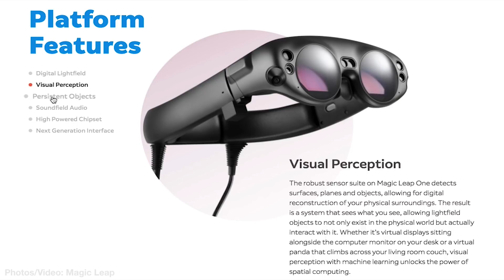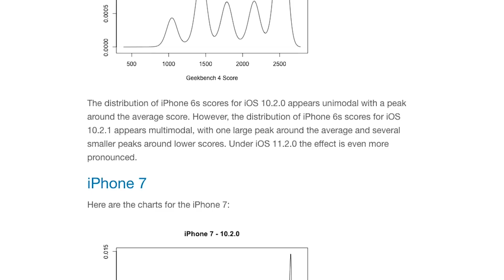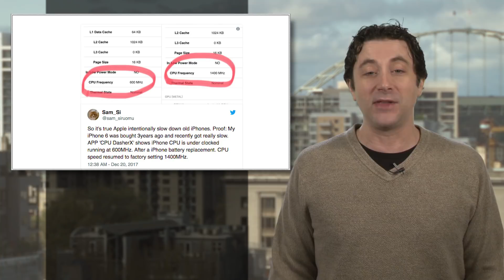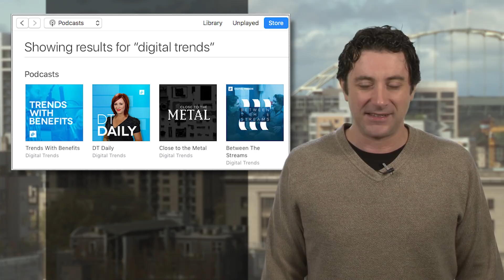Magic Leap previews an advanced AR headset kit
There’s big news from Magic Leap, one of the most secretive augmented reality companies out there. The company has rolled out an actual product, called the Magic Leap One, an AR headset and control system that could mark a significant step forward for augmented reality computing, gameplay and more. And while it’s probably not something most people would wear outside the house quite yet, it’s not totally ugly either.

The three-part system consists of a high-tech “Lightwear” headset with transparent lenses that can also be modified with a glasses prescription, a “Lightpack” computer module that goes on your belt and powers the headset, and small hand-held controller that the headset can “see” and allows the user to control the overall system. Magic Leap says the system will utilize 3D sound, voice control, gesture recognition, eye-tracking and head pose data.

The Magic Leap system will, of course, overlay your reality with a mix of places and creatures, but here’s the bad news: The system is headed for AR developers, and so far, no price has been disclosed. Magic Leap says the kit will go out to those lucky developers sometime in 2018; they didn’t say exactly when in 2018 though. Looks pretty slick to us, we may just have to see exactly what it takes to become an “AR developer” so we can get our mitts on one. Story